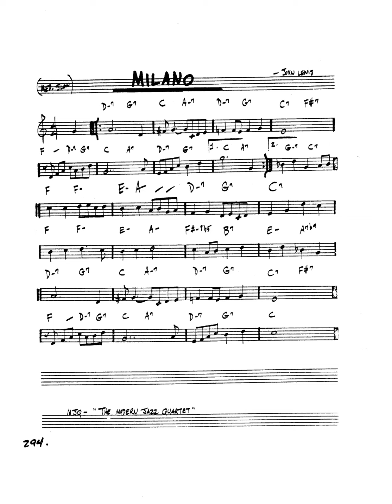real book solo piano: milano (John Lewis)